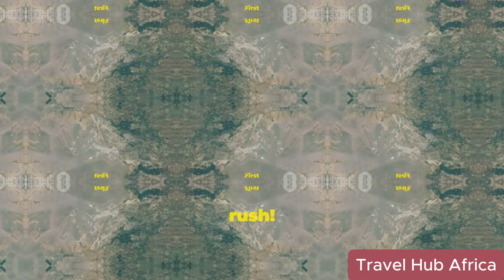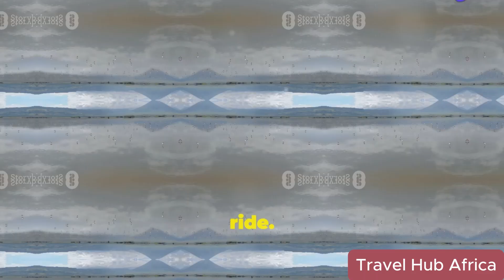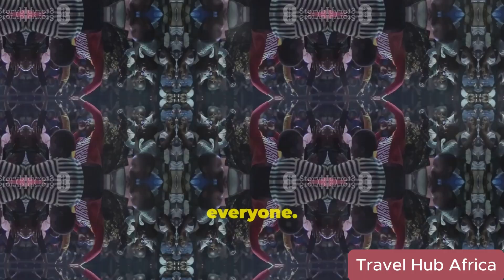Top 10 Must-Visit Cities in Kenya 2024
A vibrant and exciting countdown showcasing the top 10 must-visit cities in Kenya for 2024. Each city will be highlighted with stunning visuals and key attractions, emphasizing the rich culture, natural beauty, and unique experiences each location offers.

OUTLINE:
00:00:00
Welcome to Kenya!
00:00:56
Where the Wild Things Are (Well, Kinda)
00:01:32
Sun, Sand, and Swahili Charm
00:02:23
The City on the Lake
00:03:21
Where Flamingos Paint the Sky Pink
00:04:17
Where Champions Train and Tea Flows
00:05:14
A Coastal Paradise with a Touch of History
00:06:06
A Lake Retreat with a Wild Side
00:06:55
A Step Back in Time
00:07:47
At the Foot of Mount Kenya
00:08:40
Where Paradise Meets Luxury
00:09:30
See you Soon, Kenya!